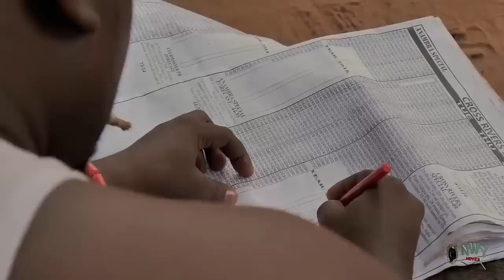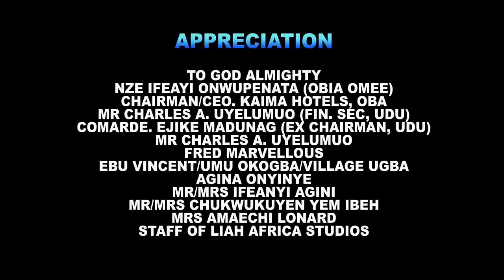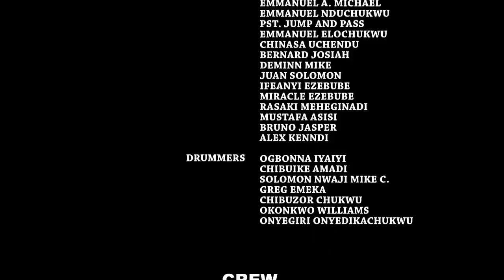The Prince Is Shocked When He Saw The Beautiful Maiden That Always Appear In His Dream As His Bride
MOVIE TITTLE:::
STARRING::: DESTINY ETIKO & ONNY MICHEAL
COMPANY'S NAME::: REEMY JESS
YEAR::2023